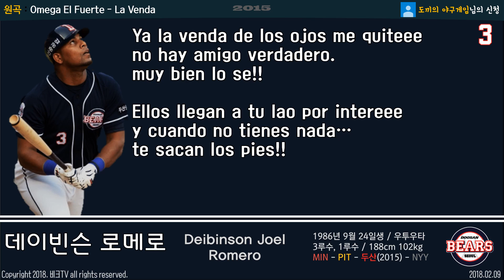(02.09) 두산 베어스 로메로 등장곡+응원가